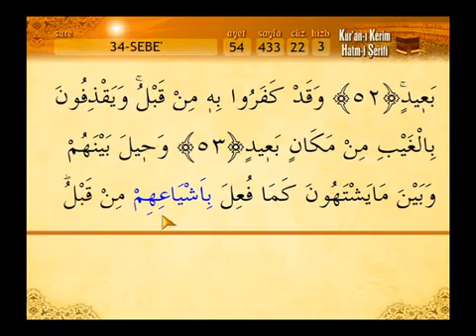34 Sebe suresi